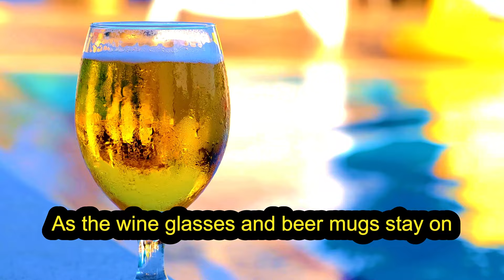Dry January: The Shocking Truth About Going Sober!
Embark on a jaw-dropping journey this Dry January as we uncover the shocking truth about going sober! In this eye-opening video, dive deep into the annual tradition that challenges thousands to say goodbye to alcohol for the first month of the year. It's more than a New Year's resolution; it's a pivotal moment for your health, wallet, and social life. Discover how abstaining can lead to startling self-discoveries, from unearthing new hobbies to experiencing a surge in clarity and energy levels. But Dry January isn't just a solo voyage—it's a communal quest across the sober seas, with a flotilla of support ready to guide you through. Whether you're experimenting with delicious mocktail recipes or finding joy in activities long forgotten, this alcohol-free adventure is brimming with new connections, insights, and a rejuvenated zest for life.

But wait, there's more! We'll also explore the shifting consumer landscape and significant shifts in consumer selections, highlighting the trend towards higher-priced imports and the growing market for non-alcoholic beverages. Plus, get an insider's look at labor relations in the beverage industry and the impact on beer sales, featuring popular options like Modelo Especial.

Prepare to be amazed by the transformative power of Dry January and the broader implications for trends in alcohol consumption. Cheers to more tales and ales! Can you handle the sober truth?

CHAPTERS:
0:00 - Dry January Explained
0:40 - Alternative Relaxation Techniques
1:21 - Community Support in Dry January